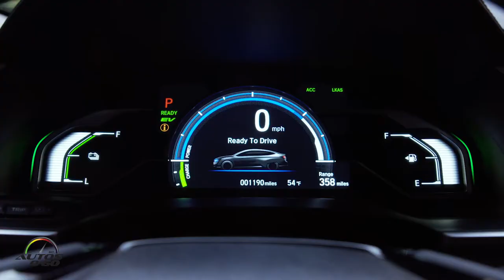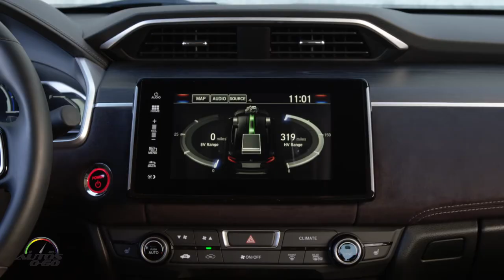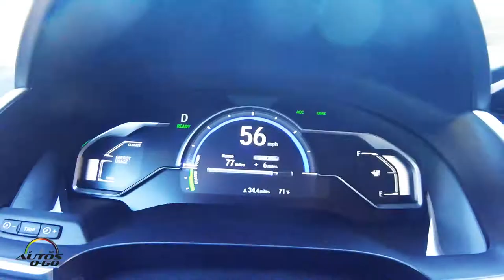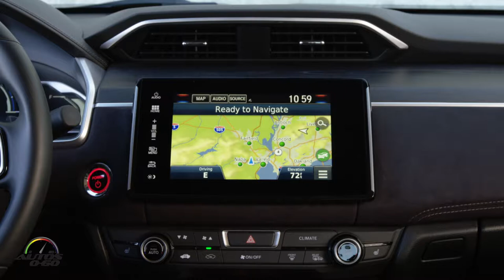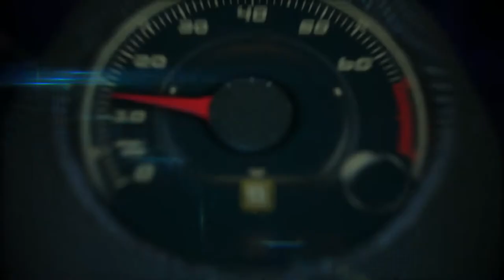2018 Honda Clarity Plug-in Hybrid in Napa Valley - 340 miles of range!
The 2018 Honda Clarity Plug-in Hybrid went on sale December 1, 2017 at dealerships nationwide.

The midsize plug-in hybrid starts at a Manufacturer's Suggested Retail Price (MSRP) of $33,400 with highly equipped standard equipment and is offered with a Touring trim for $36,600.

Clarity Plug-in Hybrid owners are eligible for a federal income tax credit of up to $7,500 when they purchase, and for additional state rebates, where available, when they purchase or lease the model. Residential property owners may also take advantage of financing and incentives from their local government and utility company, where available, to install an EV charger.